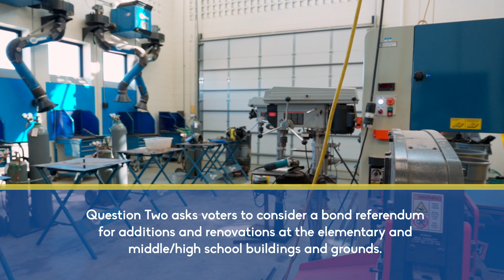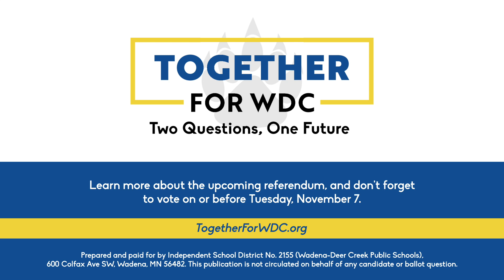Together for WDC: Bond Referendum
On Tuesday, November 7, residents in Wadena, Deer Creek, and Bluffton will decide on a two-question referendum that seeks to maintain WDC’s educational excellence.

Question Two asks voters to consider a $17.745 million investment in additions and renovations at the elementary and middle/high school buildings and grounds. The passing of Question Two is NOT contingent on the passing of Question One.